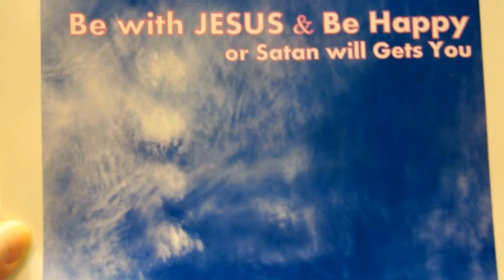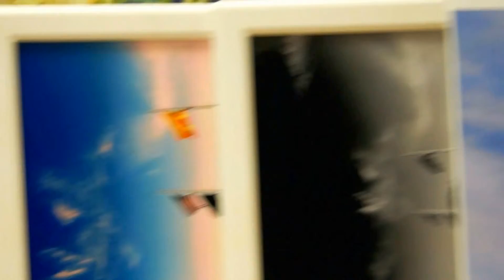FACE GOD JESUS CHRIST Radio/tv Belong to The HOLY GOD JESUS CHRIST Give to ALL...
MUST SEE 12 NEW MIRACLES LAST WARNING TO ALL NATIONS. Full Report @